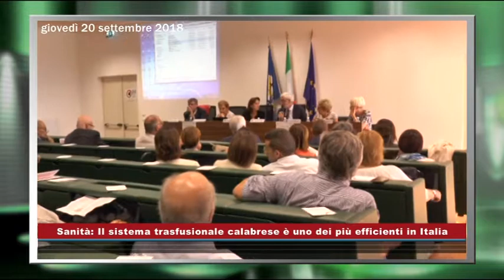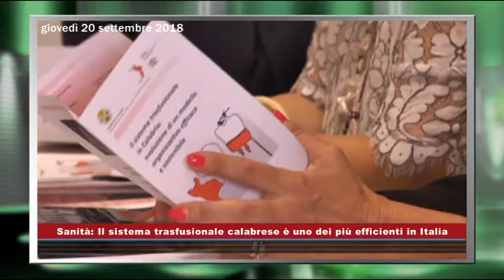Il sistema trasfusionale calabrese è uno dei più efficienti in Italia